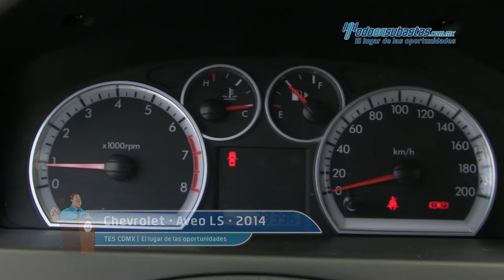Chevrolet • Aveo LS 2014 • EL105110